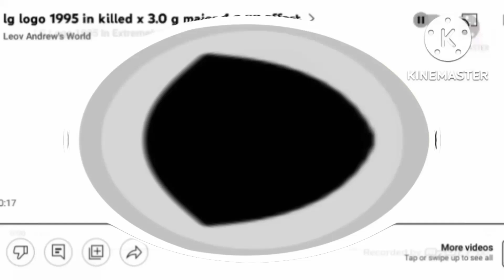5.0 I Killed LG Logo 1995